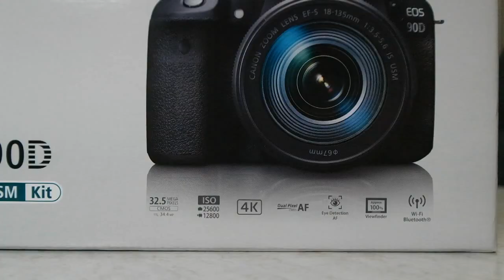Canon EOS 90D 32.5MP 4K Indonesia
Dapatkan di Toko Fotopro Jambi
Jual Beli kamera baru dan bekas
Perlengkapan Studio Fotografi
Aksesoris Kamera
Servis kamera
Kursus Fotografi dan Video
Toko Fotopro Jambi 1
Jalan Kapten Pattimura No 139
Samping Nexsa Studio
depan Kuburan Cina

Toko Kamera Jambi (Fotopro Jambi 2)
jalan Lintas jambi Muara Bulian
Samping Kantor Pos Mendalo
Jambi